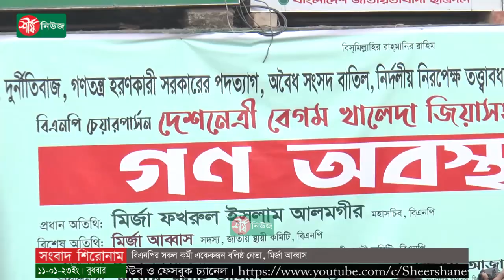বিএনপির সকল কর্মী একেকজন বলিষ্ঠ নেতা, মির্জা আব্বাস | Mirza Abbas | BNP | Politics | Sheersha News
ধন্যবাদ..